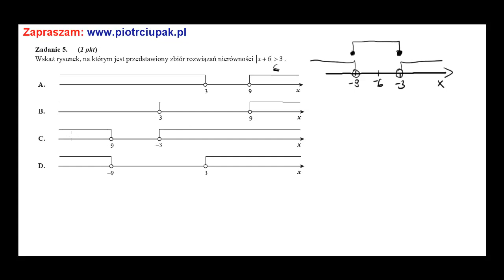Wskaż rysunek, na którym jest przedstawiony zbiór rozwiązań nierówności 2